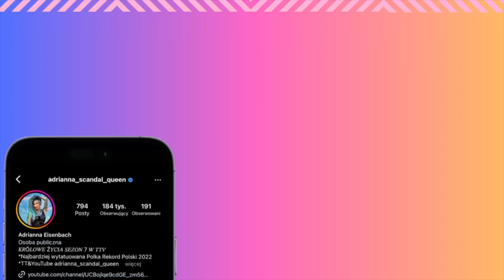MAMA się POPŁAKAŁA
Pozdrawiam🌸